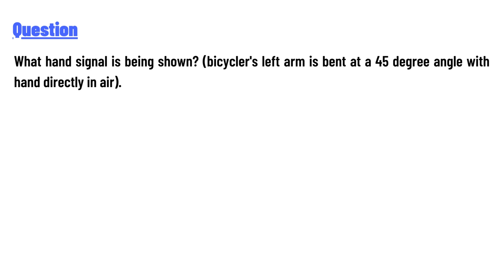What hand signal is being shown? (bicycler's left arm is bent at a 45 degree angle with hand directl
What hand signal is being shown? (bicycler's left arm is bent at a 45 degree angle with hand directly in air).